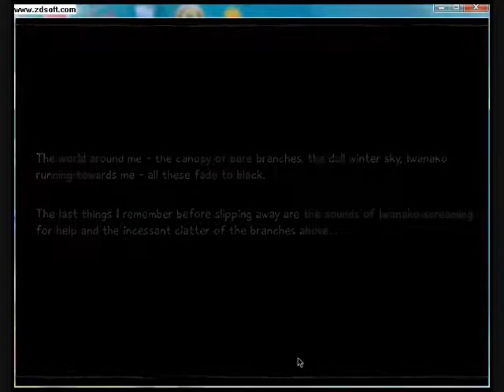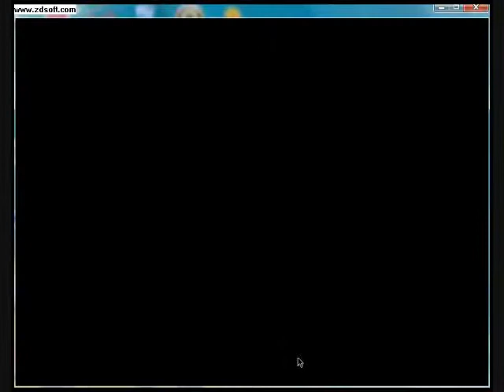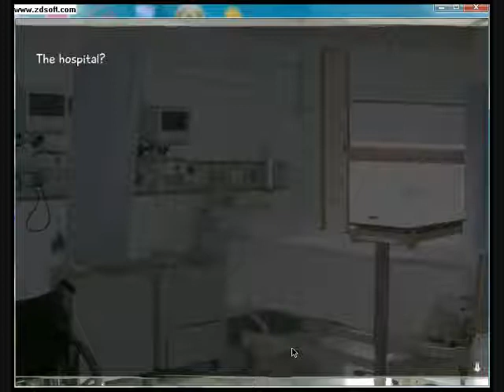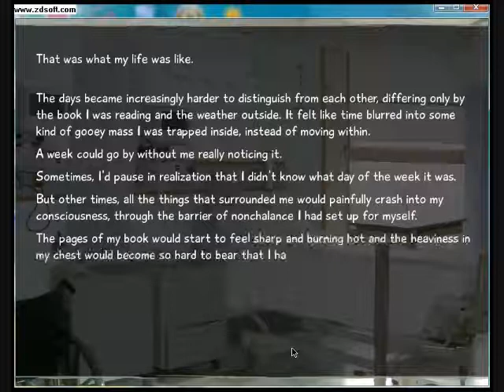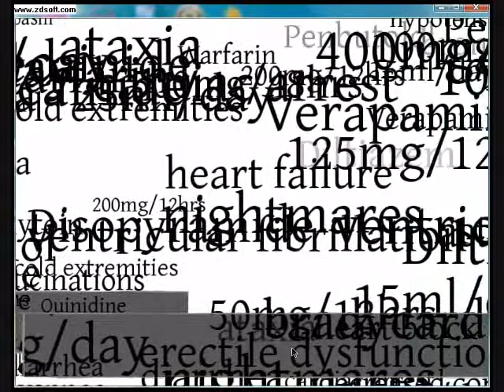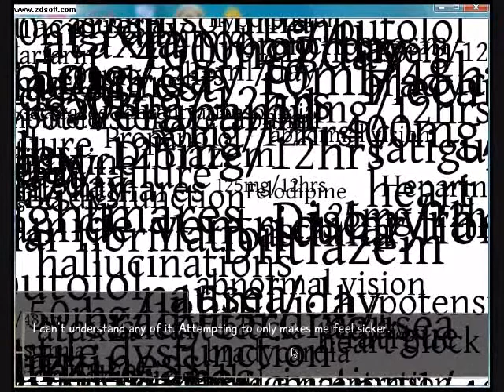Katawa Shoujo Prologue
I'M ON FIRE WITH UPLOADS TODAY...brb with next vid in 10 years